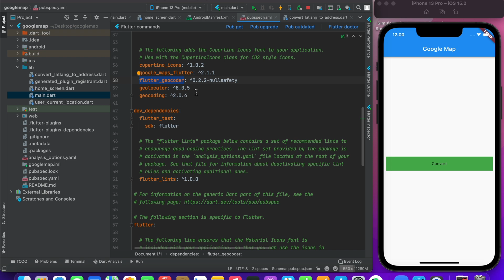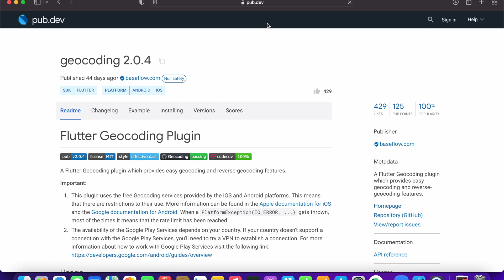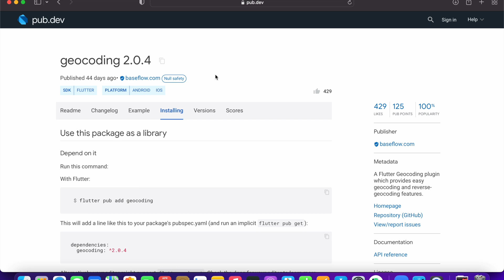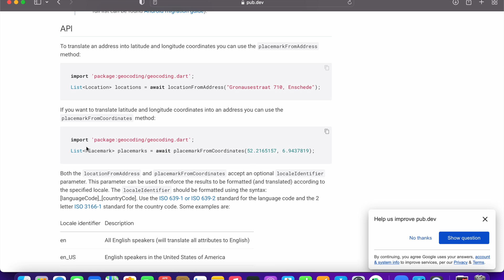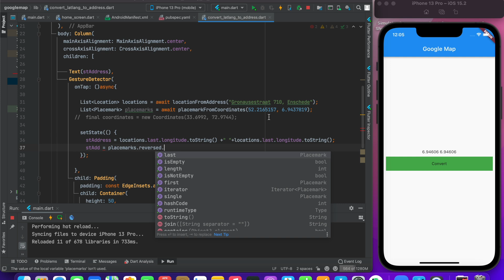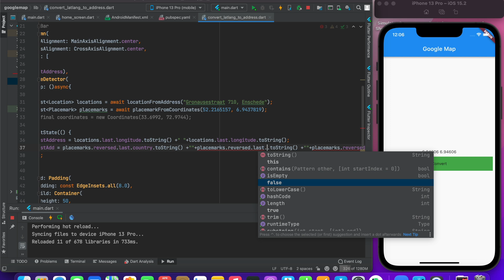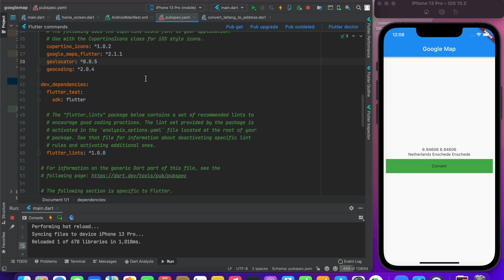Part - 8 | Flutter Geocoder || Convert coordinates(Lat/Long) to address || Upgrading Pacakge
In part 7 i teach you how we can convert coordinates to address and addresses to coordinates using flutter geocoder plugin but this plugin is out dated and was not providing support for android 12 and ios 15. In this video we will update the source code and user different pacakkge.

flutter google map, convert coordinates to address, lat, long, how to convert coordinates lat/long to address in flutter.